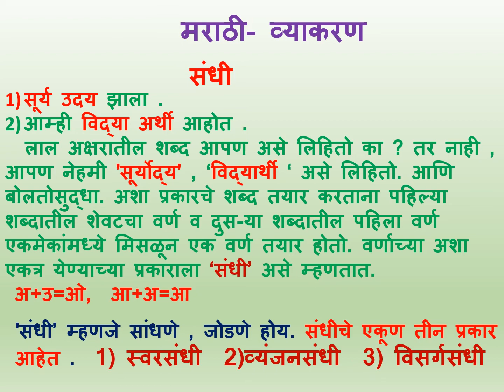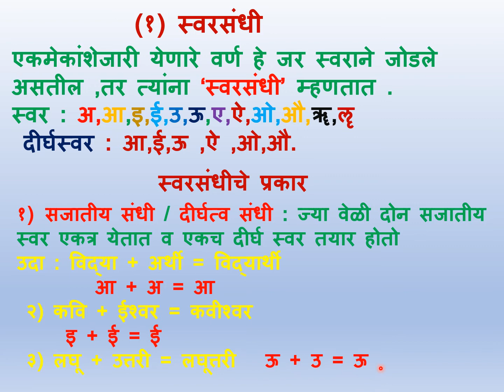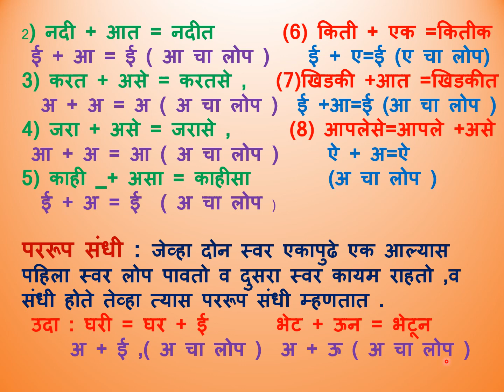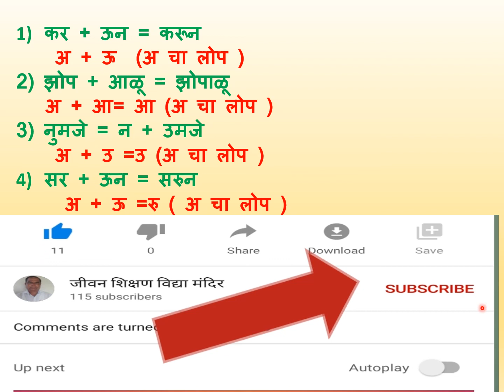मराठी -व्याकरण , संधी -स्वरसंधी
संधीचे प्रकार -स्वरसंधी